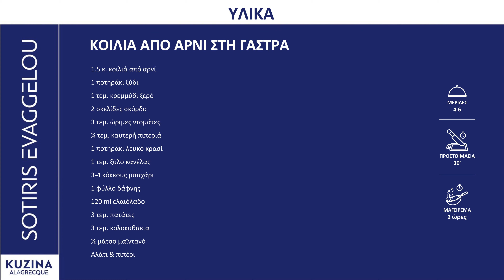Κοιλιά από Αρνί στη Γάστρα | Sotiris Evaggelou